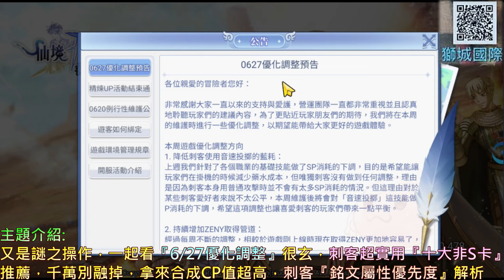【RO 初心之戰 】又來謎之操作，一起看『6/27優化調整』真的很玄，刺客超實用『十大非S卡』推薦，千萬別融掉，拿來合成CP值超高，刺客『銘文屬性優先度』解析｜【軒老】攻略篇12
✨雲端執行，不消耗裝置電量✨
✨暢玩超多熱門遊戲✨
✨遊戲程式帳戶多開✨